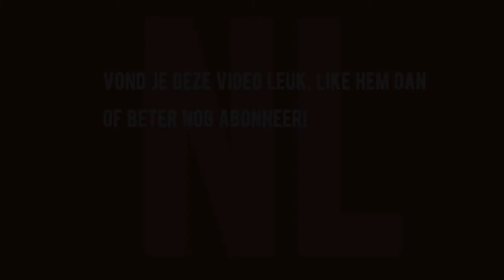NLSport Voetbal met Ayhan Gargill, Cees Nuyens en Mike van den Ban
Met medewerking van de gasten Cees Nuyens, Ayhan Cargill en Mike van den Ban, stellen Henny Rückert en Jos de Jong van NLSport een aantal fascinerende onderwerpen aan de orde uit de wereld van het voetbal.